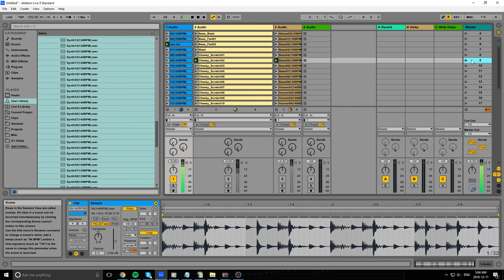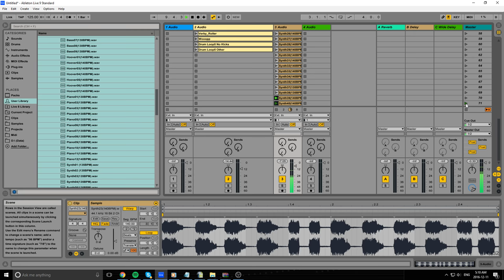90's Style Rave Sample Pack (Music Radar Free Sounds)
Used By OUR Company:
Yeti mic